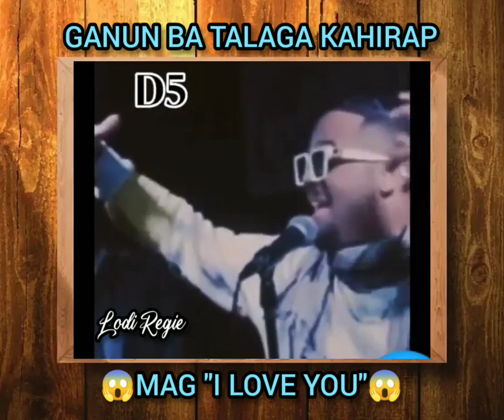Why is it so hard to say I Love You Sobra sa galing Neto! Lodi Regie